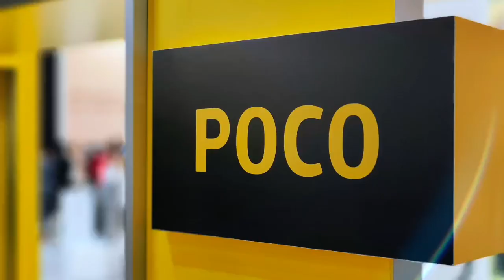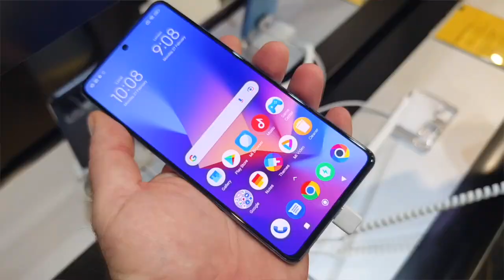POCO na MWC23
Stoisko POCO na targach MWC23.